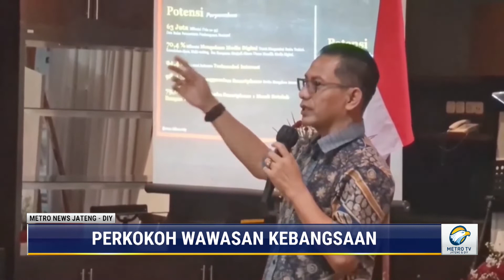Upaya Pemkab Kudus Perkokoh Wawasan Kebangsaan (Part 3)